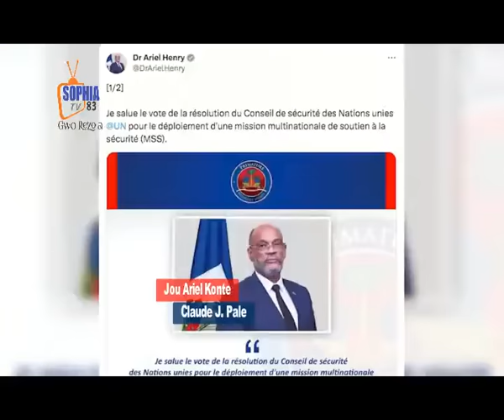Jou Ariel konte Etazini lave menl ,HTC a kraze plat Claude Joseph lague koze tout kote HAITI kanpe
Moins de 24heures après la démission du premier ministre Joseph Jouthe et son remplacement par le chancelier haïtien Claude Joseph à travers un arrêté publié ce jeudi 14 avril, ce dernier vient d’être investi cet après-midi dans ses fonctions par le président Jovenel Moïse au palais national lors d'un conseil des ministres.

« Le Premier Ministre par intérim, Dr Claude Joseph, est investi dans ses fonctions, ce 14 avril, lors d’un Conseil des ministres tenu au palais national. Toutes les ressources du pays sont mobilisées en vue d’adresser, en toute urgence, le phénomène de l’insécurité », informe Jovenel Moïse sur son compte Twitter.

Dr Claude Joseph qui garde son poste au ministère des affaires étrangères est le 5ème chef du gouvernement de Jovenel Moïse à côté de Fritz William Michel, nommé mais qui n’a jamais exercé  pour n’avoir été ratifié par le parlement.
Mirlande Manigat : 2 millions de dollars américains ont été exigés pour la libération d’Anthony V. Saint-Pierre